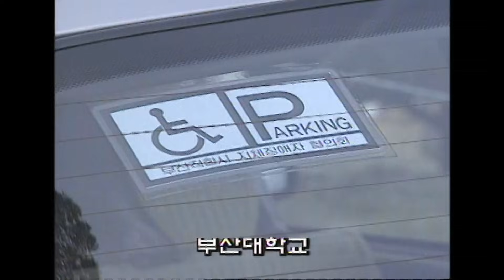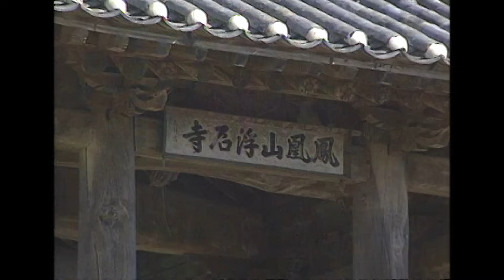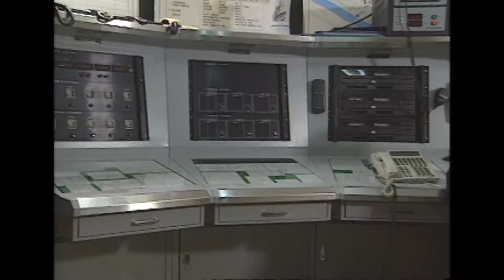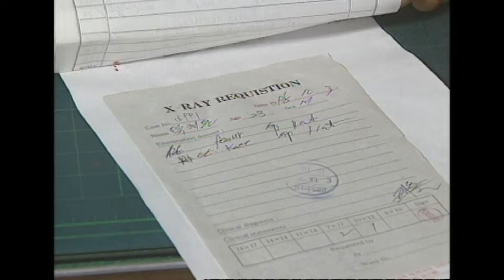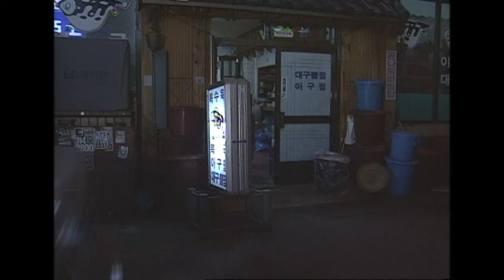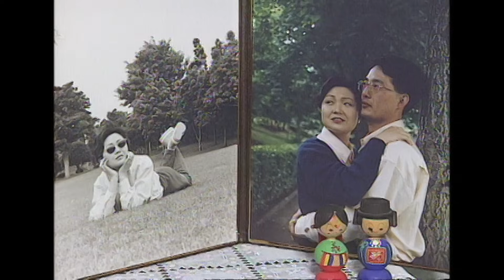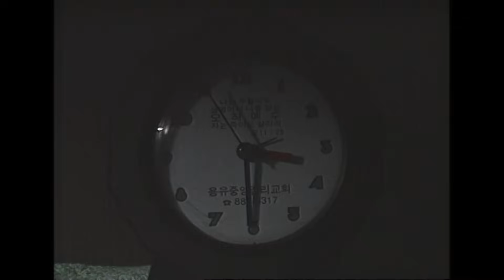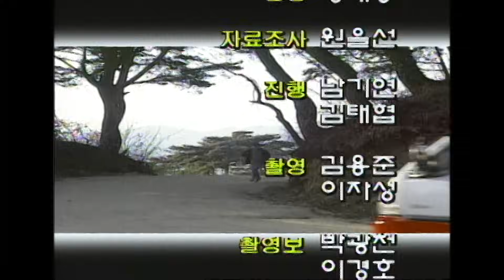[긴급구조119] 아이를 혼자 두고 가면 안되는 이유ㅣKBS 1996.01.30